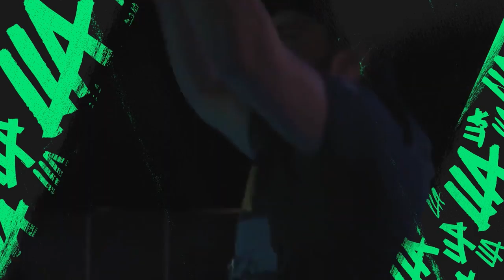La LLA regresa a Argentina | League of Legends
¡Tenemos Gran Final de LLA en Argentina! ¿A qué equipos veremos competir el 16 de abril?